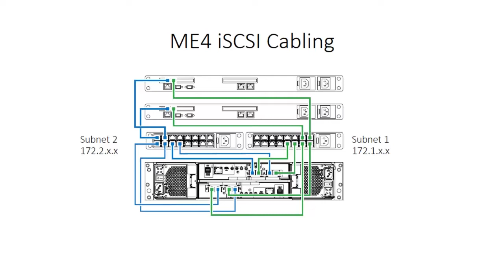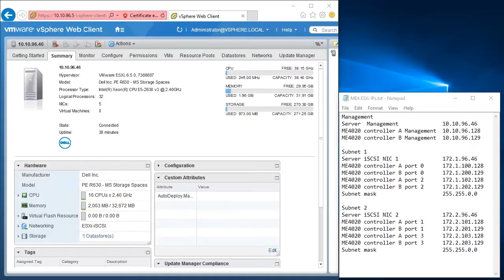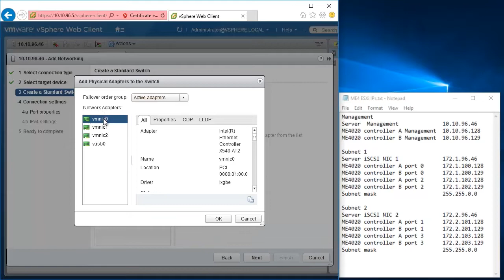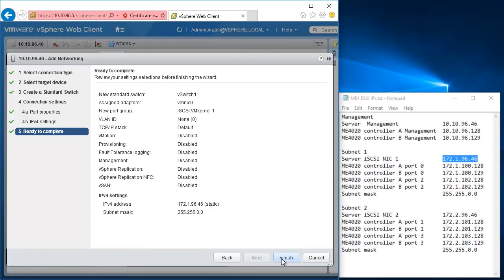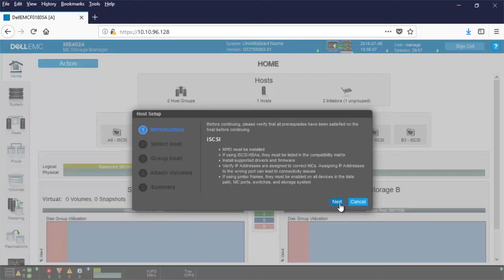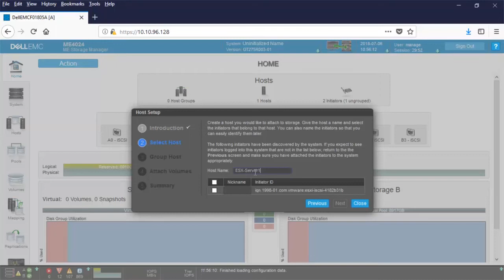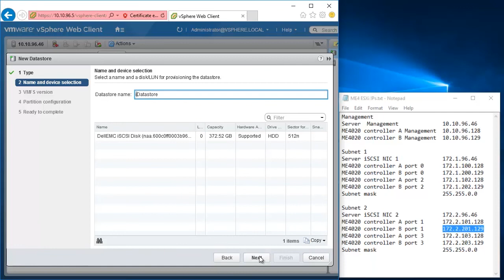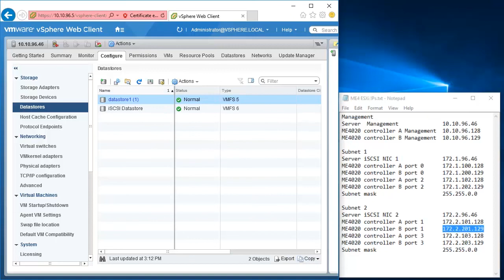Dell EMC PowerVault ME4 Series: Attaching VMware ESXi 6.5 Host to ME4 Array w/ iSCSI Using iSCSI HBA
How to attach a VMware ESXi 6.5 Host to a ME4 Array with iSCSI Using an iSCSI HBA.